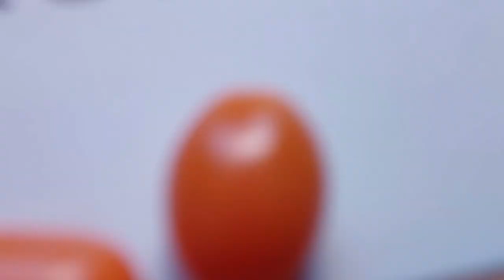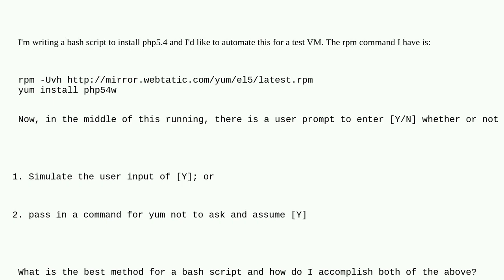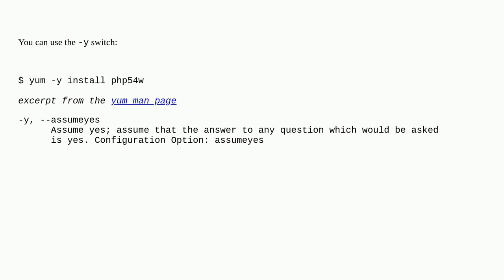Unix: How do I force yum to install without prompting the user, using bash?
How do I force yum to install without prompting the user, using bash?

A special thanks goes out to the community

  rpm bash yum